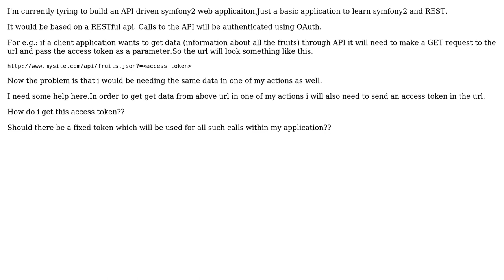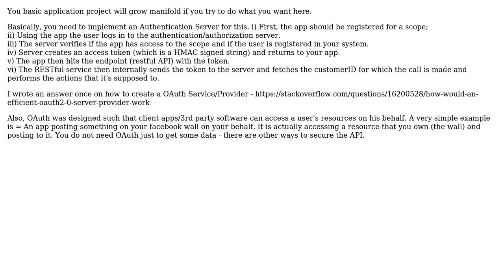OAuth access token for internal calls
With thanks & praise to God, and with thanks to the many people who have made this project possible! | Content (except music & images) licensed under CC BY-SA | Music | Images & others | With thanks to user divyanshm user Ankit Khedekar and the Stack Exchange Network Trademarks are property of their respective owners. You are responsible for your own actions.